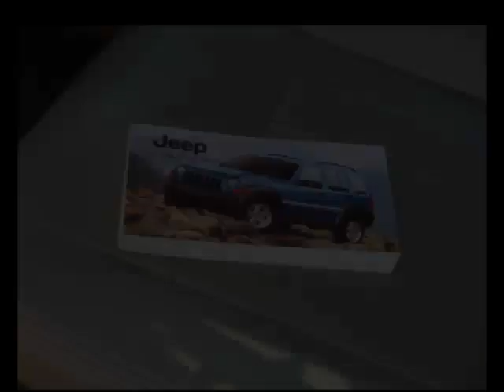Chariot pour voiture (U-Haul)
Comment charger votre voiture sur un chariot de remorquage pour voiture U-Haul.  Ça se fait vite et facilement ! Vous trouverez un Guide d'instructions pour l'utilisateur à en français, en anglais ou en espagnol.